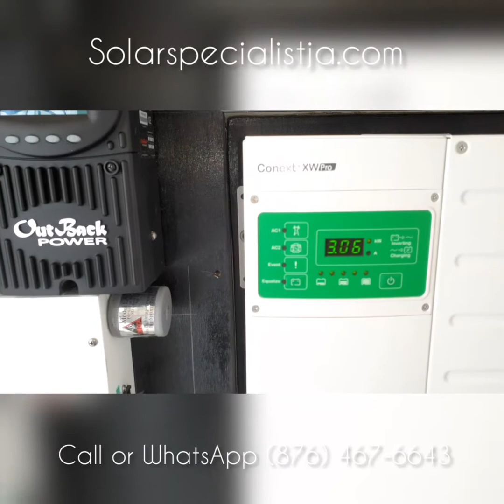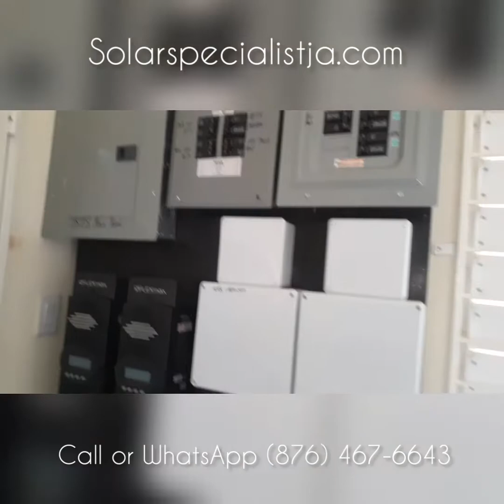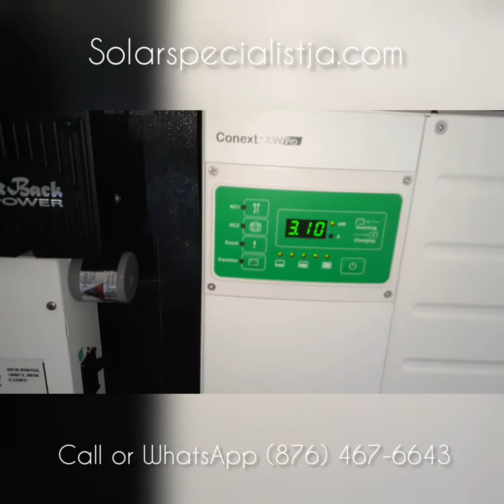Solar homes with Air Conditioners in Falmouth Jamaica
Solar homes fully air conditioned and off the JPS grid in Falmouth Trelawny Jamaica. Solar specialist team hard at work converting this three bedroom house into a self sustainable power plant using solar energy.